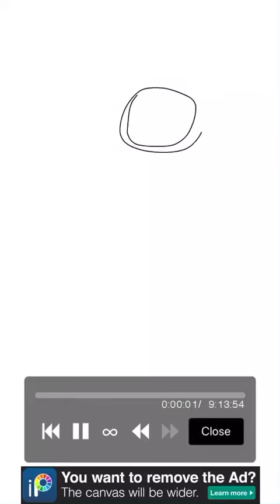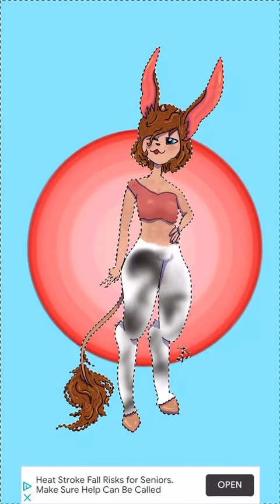New Character || Speed Paint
Welp. school has started, so I am kinda going to be slowing down for now. I don’t really know what else to say. Have an amazing day/night/morning/evening!